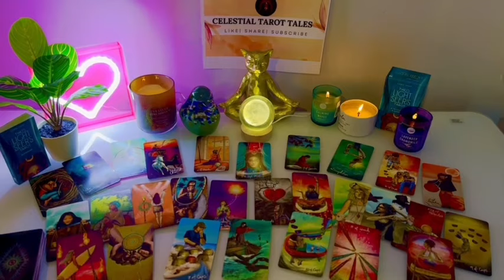ARIES ❤️LOVE ✨- CHANGE IS COMING; HUGE UNFORESEEN EVENT 😳🤯👀 BEGINNING OF NOVEMBER LOVE TAROT 💌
Aries Love
Aries 2024
Aries today
Aries OCTOBER